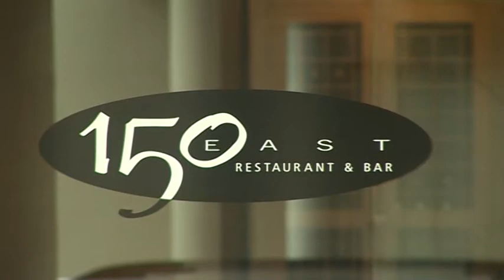Riverside Ep05 Simon Bennison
Undercurrent is Perth's locally produced current affairs show.

Be the first to watch each episode by tuning into WTV Saturdays from 7:00pm.

Get Involved! Tell us what you think should be in the show at wtvperth.com.au